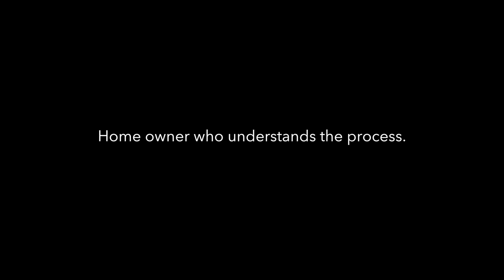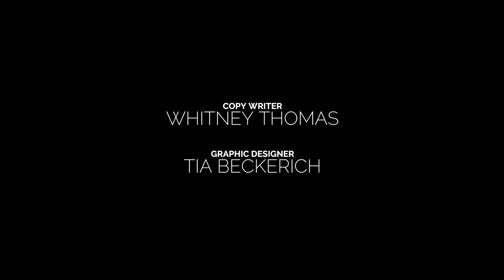Getting to know Carl Rhone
A Mortgage Lender that speaks your language. Carl Rhone discusses the Cendera Culture, homeownership, family and importance of being a mortgage banker. Buying a home can be a pleasant experience.